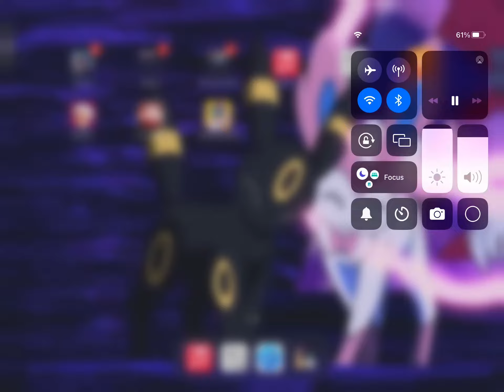Evolution, drawing of sylveon ￼